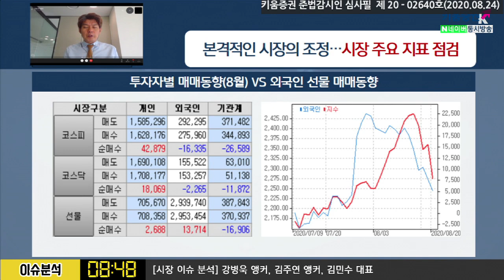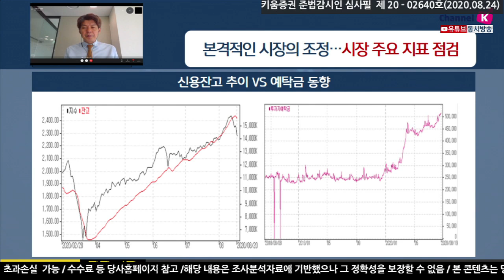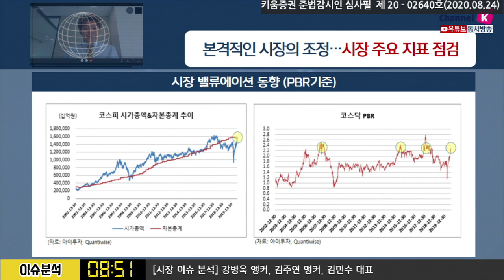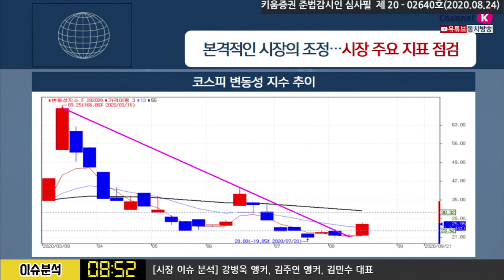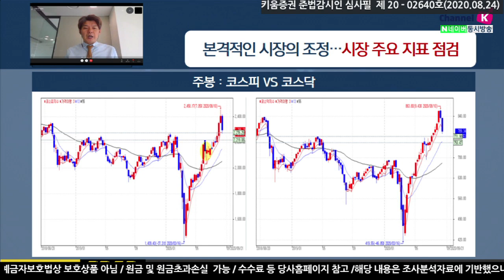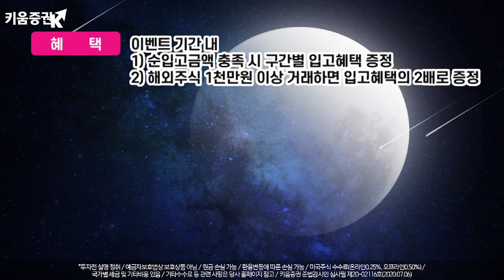본격적인 시장의 조정?! 시장 주요지표 점검 (이슈분석.시장분석/20.08.24)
8월 투자자별 매매와 외국인 선물 매매, 신용잔고 추이 vs. 예탁금 추이,
달러/원 환율, PBR기준 시장 밸류에이션 등 동향을 점검
속도조절 차원의 시각으로 시장봐야
코로나19 재확산, 글로벌시장 조정진입, 미중갈등 확대 등 부정적 요인
시장 추가하락 가능성 염두
조정시 주도주 중심 비중확대 전략이 유효할 것